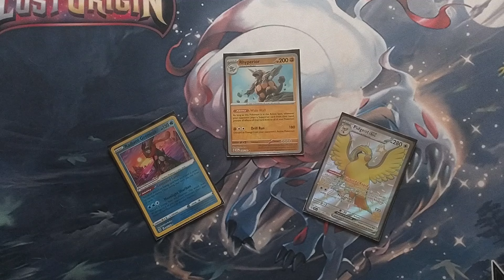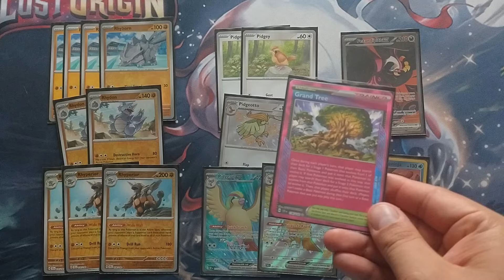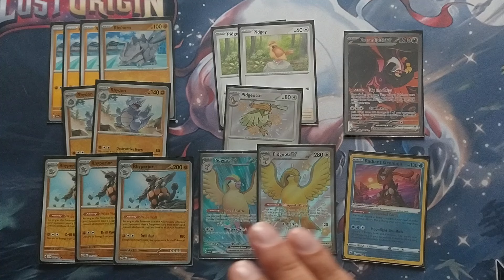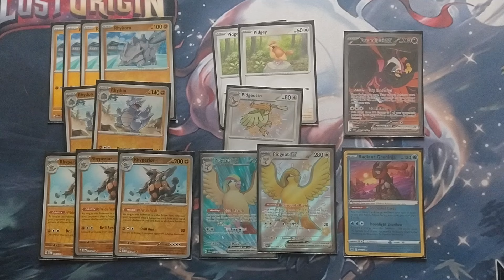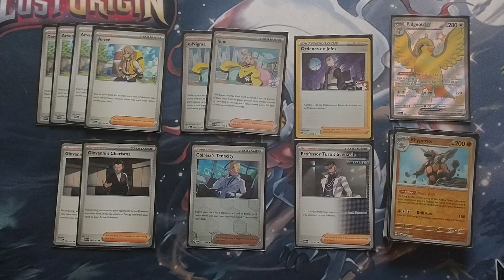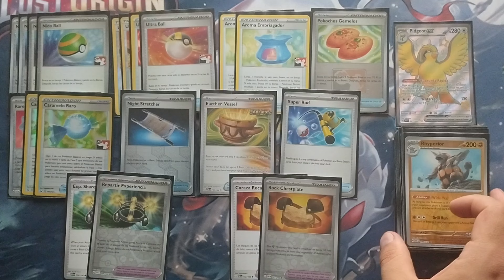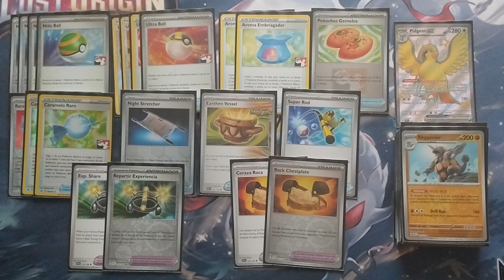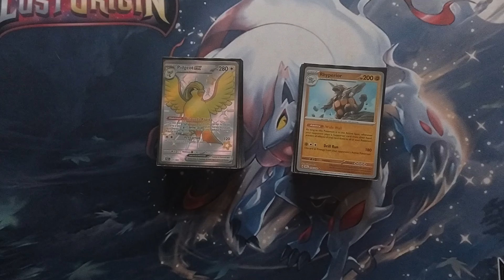Rhyperior Con Pidgeot Ex Control De Energías Deck List Stellar Crown Pokémon TCG